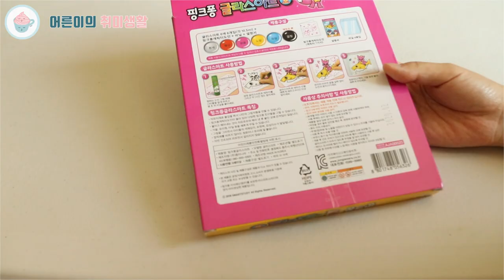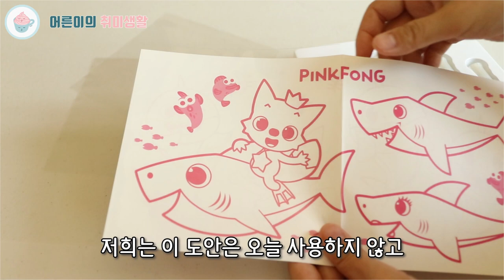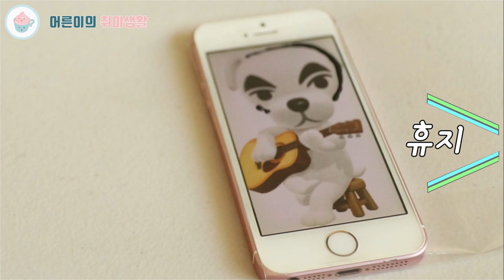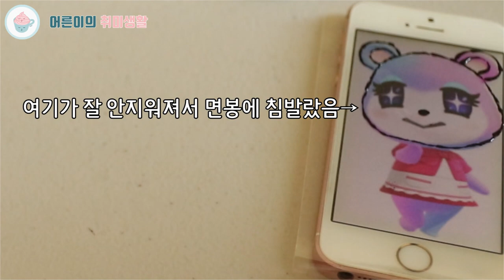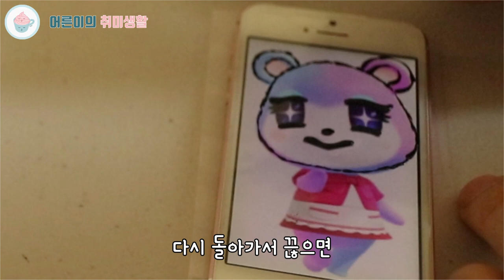글라스데코 동물의숲 스티커만들기 | 글라스데코 하는법 | 동물의숲 글라스데코 꿀팁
글라스데코를 구매해서 동물의숲 스티커를 만들어보았어요~
창문에 붙여도 이쁘고, 닌텐도나 좋아하는 곳에 부착해도 귀엽답니다.
인기주민인 미애와 뽀야미, 여울이와 KK를 만들어보았어요
조금은 어설프지만 앞으론 더 잘만들거예요^-^v

안녕하세요.